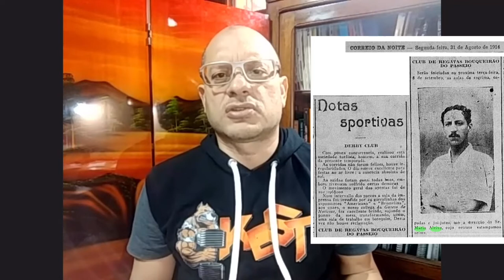Cap 6 - Sada Miyako e Mario Aleixo - Uma aventura pelo Jiu-Jitsu